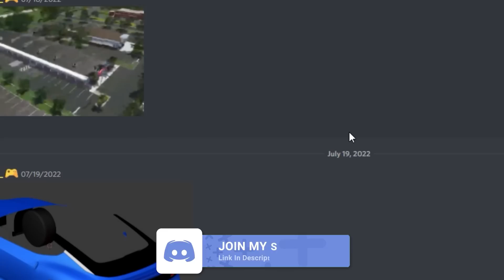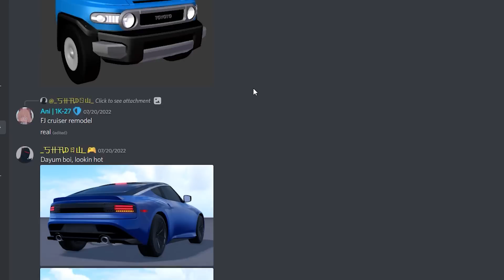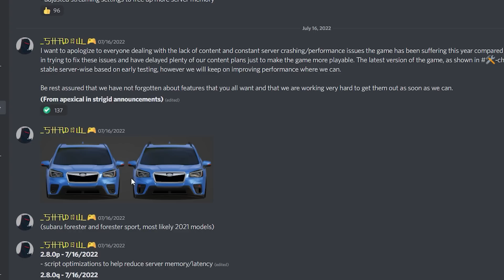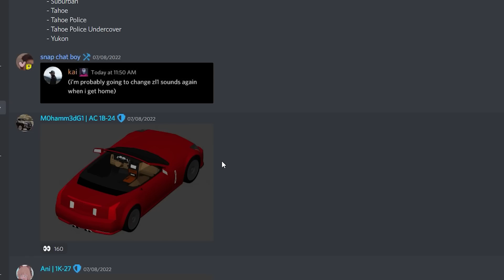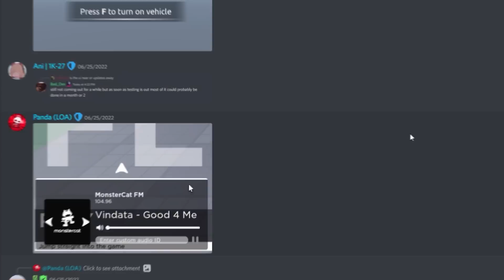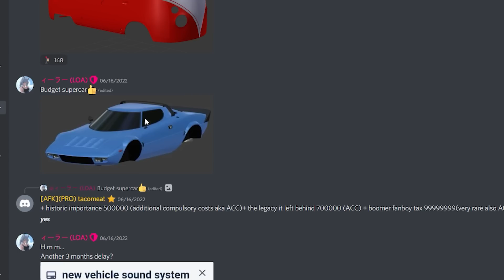*NEW* MAP CHANGES + JOBS & CARS SOON IN SOUTHWEST FLORIDA!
YOOOO! In this video, I show you guys *NEW* MAP CHANGES + JOBS & CARS SOON IN SOUTHWEST FLORIDA!

✅ MEMBERS get to RECORD VIDEOS with JoJewyd